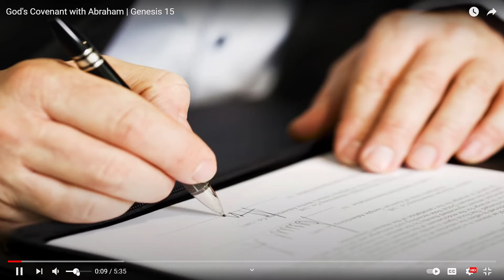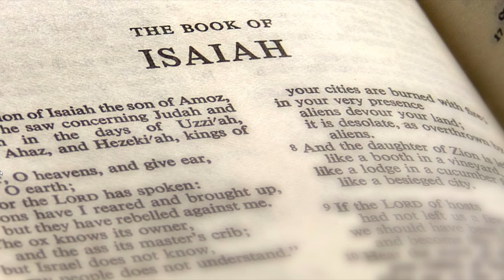youtube video #-2fdD7B73UA